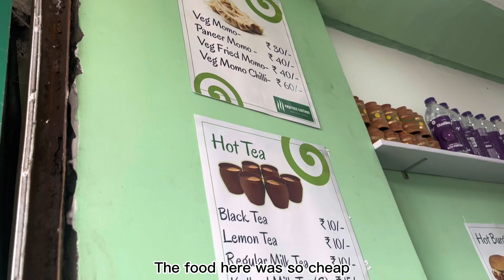First ever vlog | 3 days trip to Pling